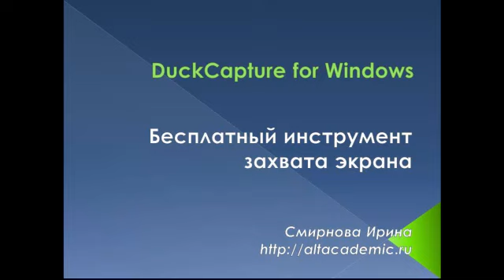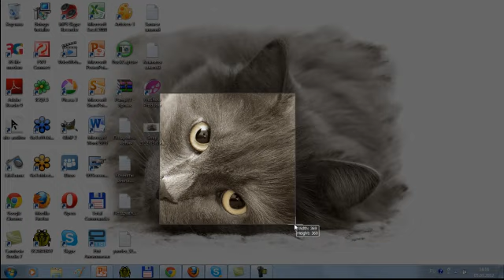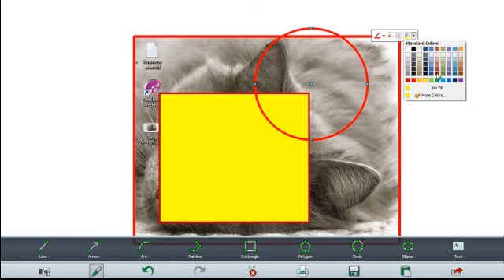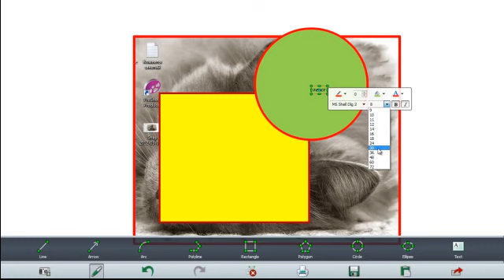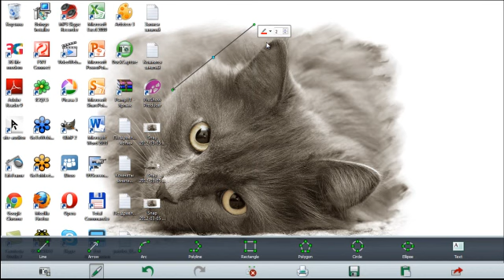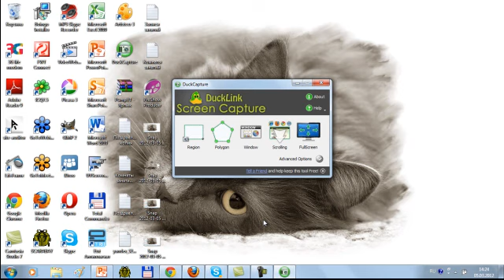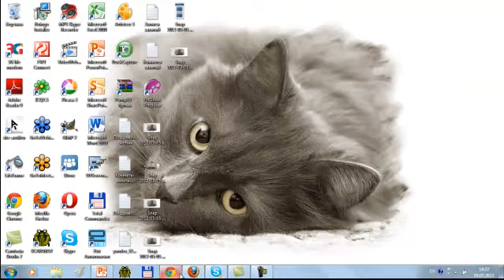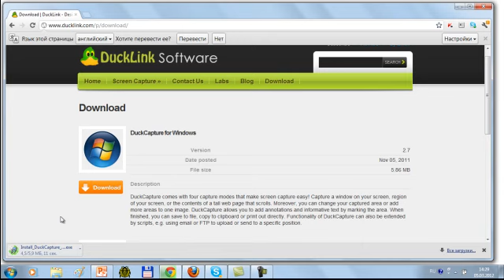DuckCupture - удобный инструмент захвата экрана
Скриншот или захват экрана можно сделать многими программами.
Но нам необходима программка удобная и функциональная. Именно такой является DuckCupture. Очень проста в использовании... На моем блоге вы найдете множество информации по использованию необходимых и удобных программ